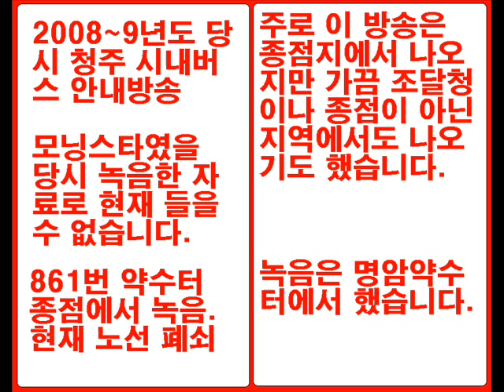2009년 당시 청주시내버스 약수터 종점 승강장 안내방송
청주시내버스 종점에서 찍은 사진으로 모닝스타 안내방송.
이후 보이스웨어로 변경되었다.